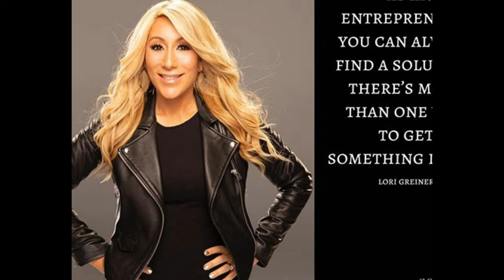Dan Greiner Net Worth: 7 Facts about Lori Greiner Husband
The queen of QVC, Lori Greiner needs no introduction. A familiar figure on reality Television, Lori is best known for her witty inventions and clever maneuvers. Lori appears on the series  Shark Tank and its spin-off, Beyond the Tank. The 50-year-old is an investor and a successful businesswoman who has enjoyed a stellar professional life. A founder of For Your Ease Only, Inc, Lori is an alma mater of the Loyola University Chicago where she got her degrees in B.A. and communications. A native of the Near North Side, Chicago, Lori has also enjoyed lovely family life. She is married to Dan Greiner who is also a businessman. Today we take a deeper look into the lives of Dan Greiner.

Dan Greiner garnered media attention following his high-profile marriage to Lori Greiner. Before that, Dan had been leading an entirely normal life. As such, there isn't much information about Dan's date of birth, his family, siblings, life growing up, and his education. Based on his appearance, Dan appears to be in his 50s.

While Lori has been racking up the attention from the show Shark Tank, Dan chooses to remain away from the media. He currently serves as the VP and CFO of For Your Ease Only, Inc. The company was founded by his wife in the mid-90s and has enjoyed immense success. With fragrances, perfumes, jewelry, and home accessories as their primary product, the brand has found recognition around the world.

Before being involved in For Your Ease Only, Dan worked as a controller at Bell & Howell. The company primarily dealt with the production and distribution of motion picture mechanics.

While Dan has found success in the business world, he has suffered a fair share of setbacks. Not long ago, Dan's company was filed a case of USD 30 million by Mostly Memories Inc. The case came as a result of Dan's decision to outsource a large order of candles that couldn't be fulfilled on time. Dan's partners later sued the company for damages and copy-right related infringements. The case was ruled in the favor of For Your Ease Only.

Dan Greiner is married to Lori Greiner. The pair met at a bar in 1996 around the Lincoln Park region. This took place during the same year Lori started her own companies. After one, two, many dates Dan popped the question and Lori said yes. The pair dated for 14 years before tying the knot in 2010.

While Dan's exact net worth has not yet been revealed to the media, Lori's net worth is not a secret. The investor makes about USD 100 million which shouldn't come as a surprise after her investments in several products.